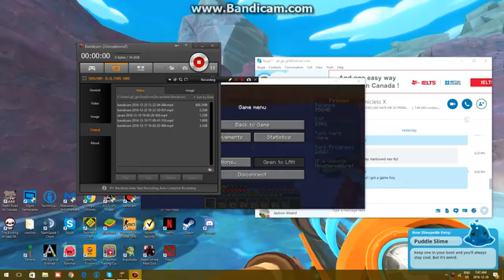Hackers:nightwing2314 and OmriTvYtXd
2 Hackers in one vid GG